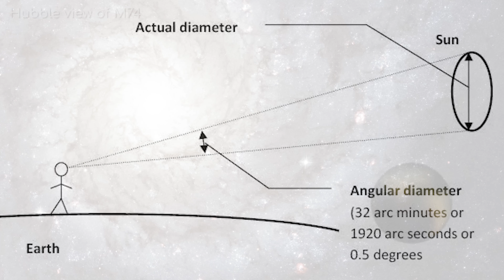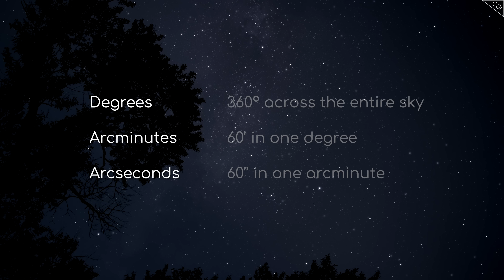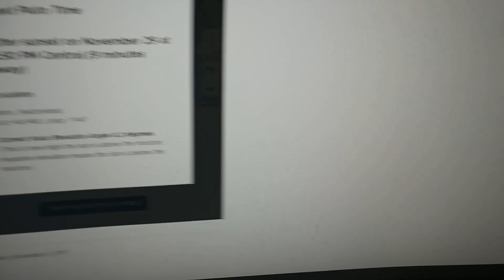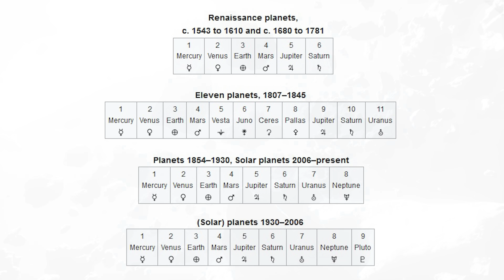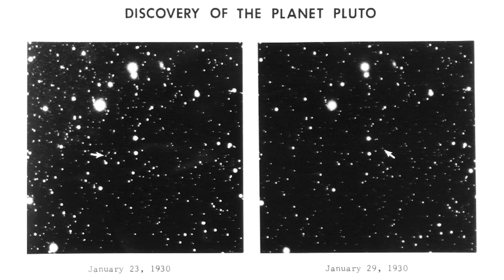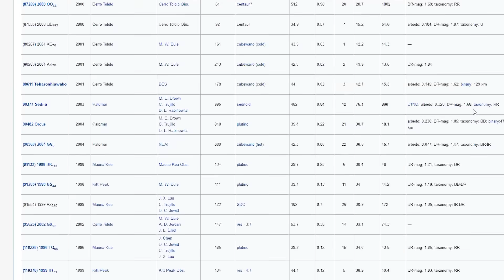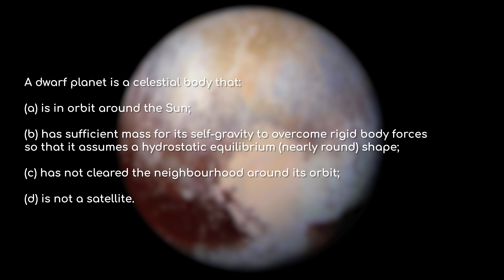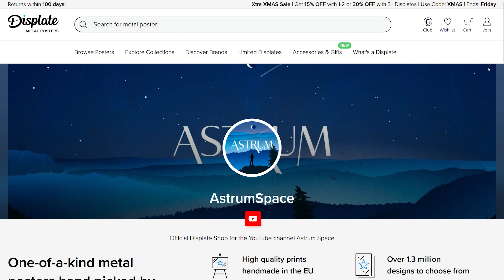The Facts Nearly Everyone Gets Wrong About Pluto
How well do you really know Pluto? This dwarf planet remains one of the most mysterious, misunderstood bodies in our solar system. Join us on a journey to the cold outer reaches of the solar system, as we uncover the stunning truths everyone gets wrong about this tiny, frozen world.